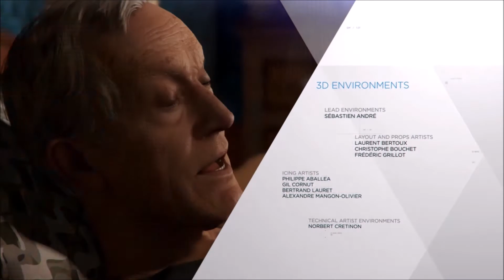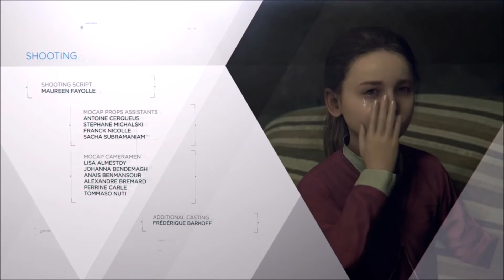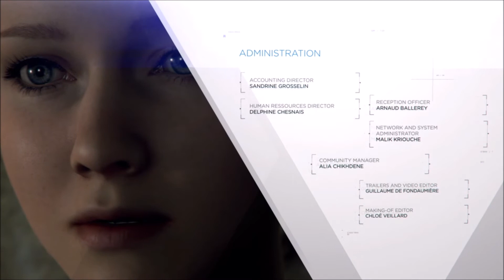Detroit: Become Human - gameplay español Episodio 21: ¡FINAL / ENDING!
👇Mostrar más👇 En este capítulo ya se desata la mundial, aunque avanzaremos hacia un final bastante aceptable. En los próximos tomaremos otras decisiones en busca del final perfecto.